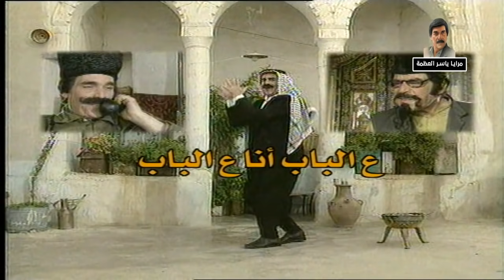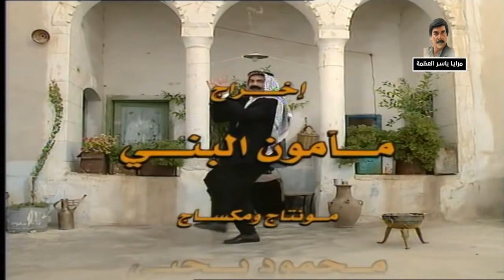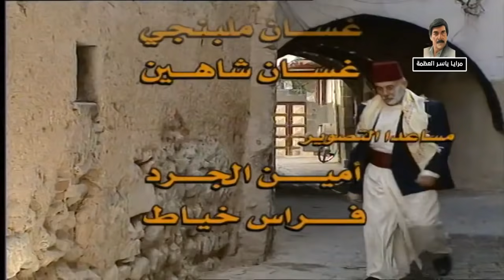مسلسل مرايا 2000 الحلقة 28